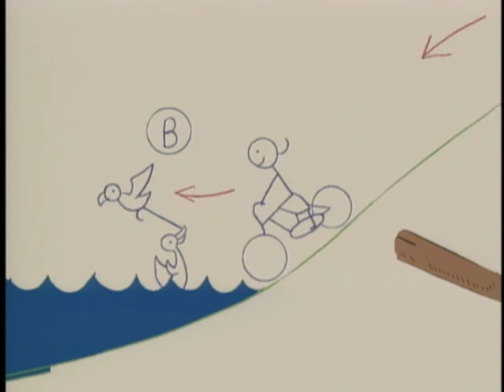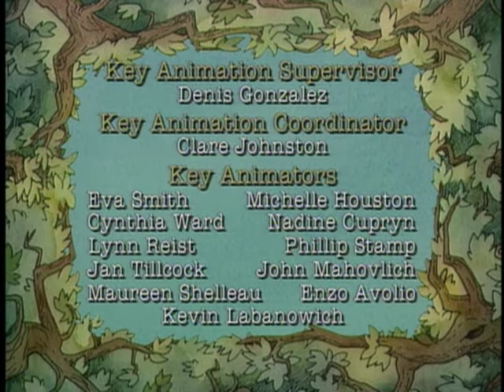Little Bear - Little Bear's Tooth / Little Red Riding Hood / Little Bear and the Cupcakes - Ep. 19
When Little Bear's first tooth becomes loose, Little Bear's friends suggest ways to extract the tooth in order to speed the visit from the tooth fairy.